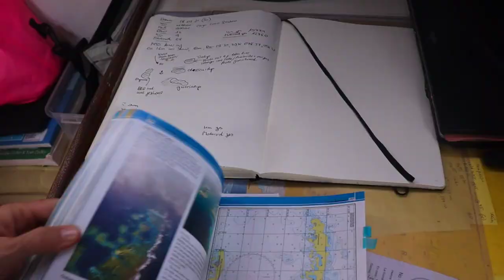Ep 67: Tage im Paradies. In den Coco Bandero Cays auf den San Blas. (Sailing Anixi)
Es ist ein kleines Paradies. Eine kleine eigene Welt. Und wir dürfen diese Welt besuchen. Einige Tage verbringen wir in den Cayo Coco Bandero in den San Blas Inseln vor Anker. Inmitten von kleinen Sandinselchen. Inmitten von den herzlichen Kuna Indianern. Wir erkunden die Inselchen, die Welt unter Wasser & geniessen es einfach hier zu sein.

Wir wünschen dir viel Freude beim Zuschauen! Wir freuen uns über jeden Like und auf deinen Kommentar! Teile dieses Video gern mit deinen Freunden & Bekannten.

Auf diesem Kanal und auf unserem Blog nehmen wir dich mit auf die Reise auf unserer Segelyacht Anixi. Zudem veröffentlichen wir nach & nach Hintergrundinfos zum Ausbau unseres Schiffes.

Wir freuen uns, dass du hier bist! Hacko & Nora.

Möchtest du uns bei der Produktion unserer Reisedokumentation unterstützen oder uns einfach nur ein kleines Dankeschön senden? Herzlichen Dank!